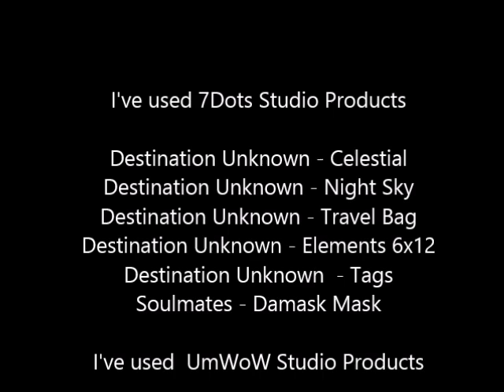Mixed media tutorial Layout 7Dots Studio Frau_Muller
7Dots Studio Destination Unknown Collection and UmWowStudio Products